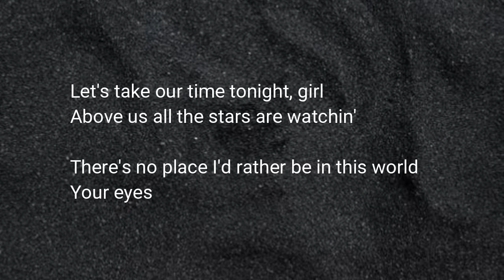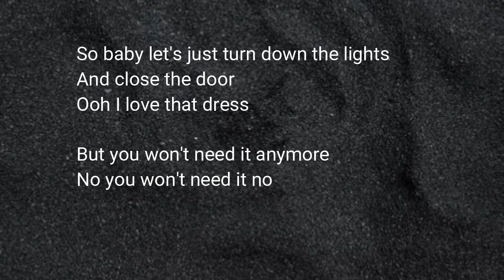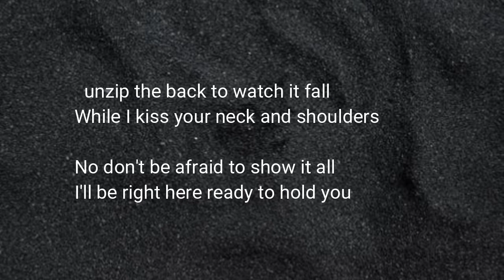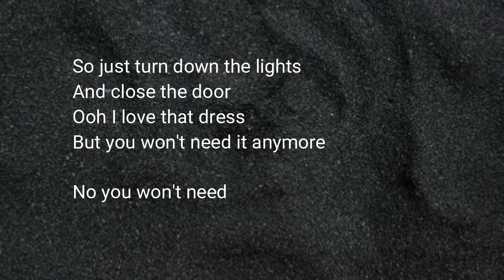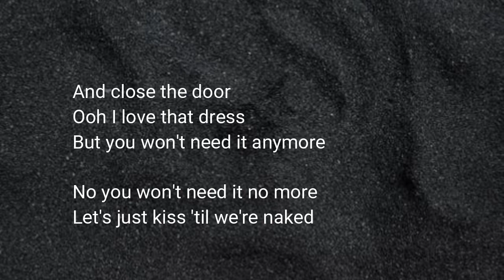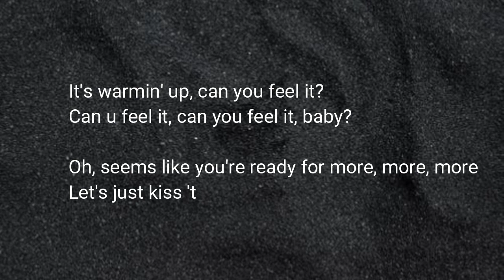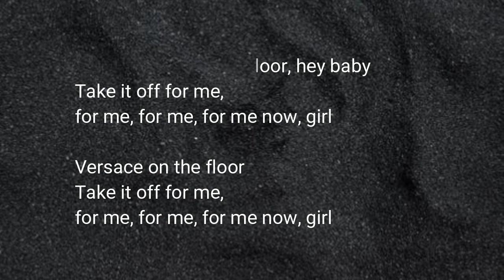VERSACE ON THE FLOOR - Kris Lawrence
VERSACE ON THE FLOOR by Kris Lawrence lyrics
VERSACE ON THE FLOOR (Bruno Mars) by Kris Lawrence

Coolyrics (C87yR1C5)